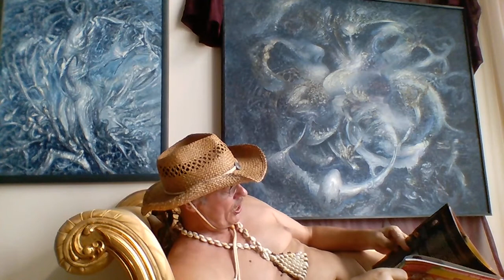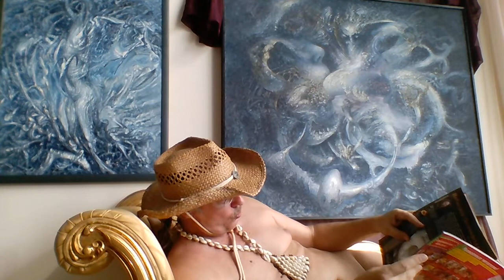Eros. Диагностика Секса. Эпоха Эроса. BUDDHA MAITREYA. Школа Тантра 2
Учитель Майтрейя подразумевает под рубрикой "Эпоха Эроса" импровизационно-абстрактный вариант изложения очень конкретного глубинного эзотерического Учения МАЙТРЕИЗМА, на котором и основана его "Школа Тантры".
Настоящий материал является стимулятором для пробуждения интуиции, служит для вызова ощущений через эротический символизм.
Итак отпробуйте писание о Небесной Любви, которое сумеет опьянить, усладить эстетствующих эротоманов, а также возбудить вас на сокровеннейшие интимные вопросы, кои без утайки берется разрешить Учитель Майтрейя.